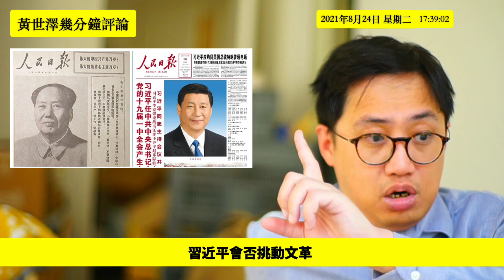習近平北戴河失利將會點？ 黃世澤幾分鐘評論 20210824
00:00 習近平北戴河失利將會點？
00:47 習近平一日未被鬥垮，習近平仍然藉戰略退卻，反將一軍
02:47 鄧小平過往未掌軍權、宣傳而吃虧，所以反擊四人幫至咁辣
09:33 香港已經劍指娛樂界人士
13:27 攞有錢佬財產嚟分一直都係攞支持手段
18:42 點解我勸人走